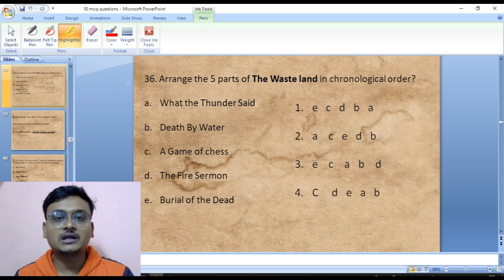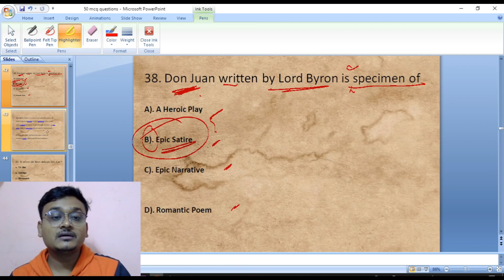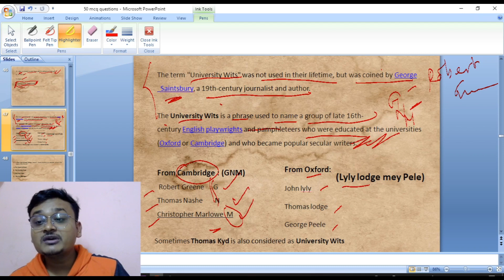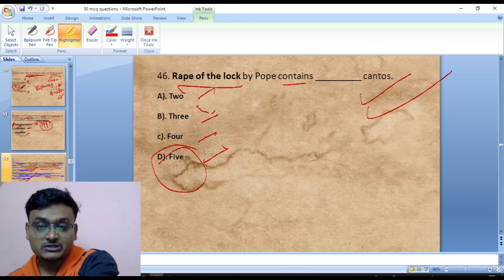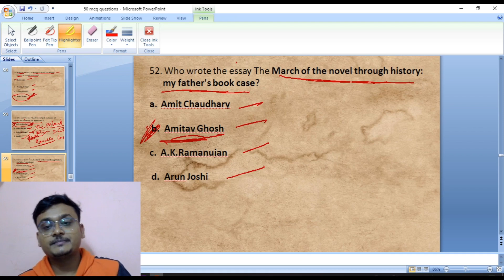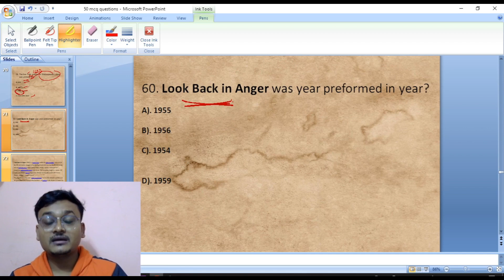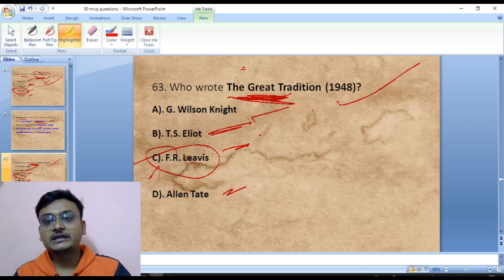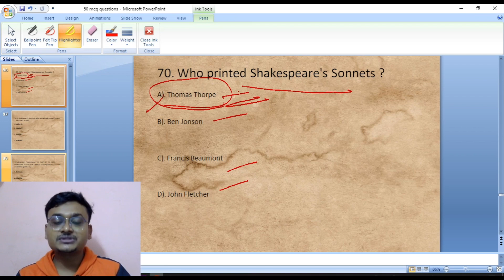WBSET -2023 ENGLISH LITERATURE IMPORTANT MCQ II DAY 2 - 500 MCQ SERIES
IN THIS VIDEO I HAVE DISCUSSED SOME IMPORTANT MCQ FOR WBSET. 500 MCQ SERIES DAY-2